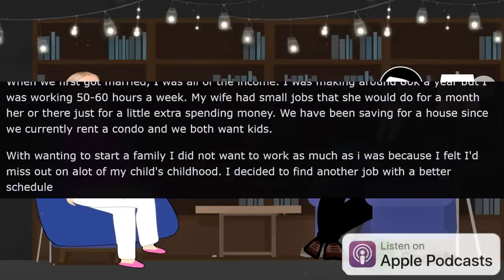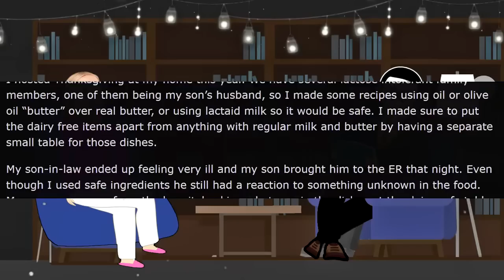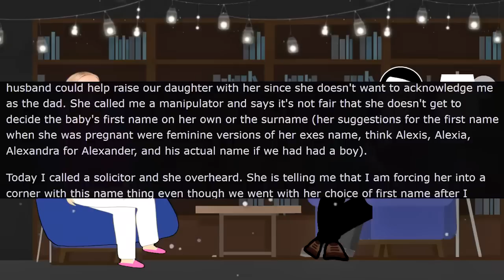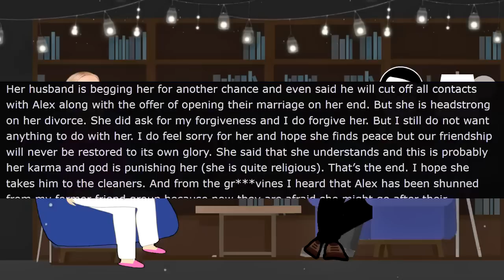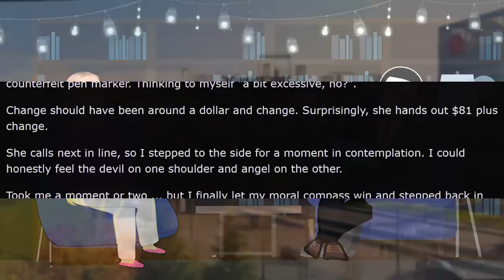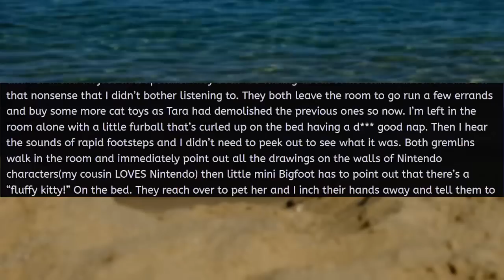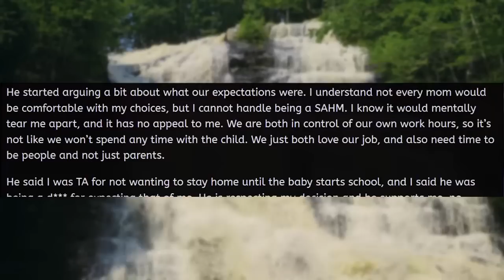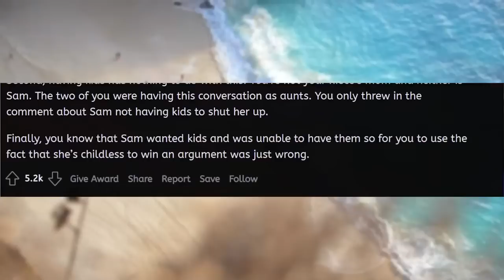Karen Empties My Bank Account! - Reddit Reads